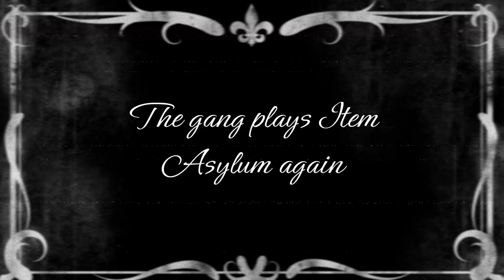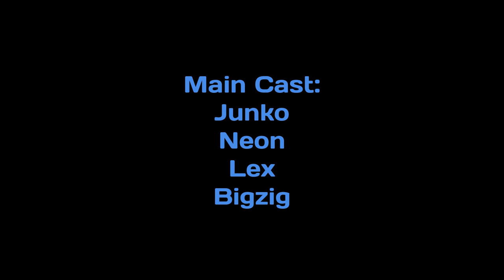Item Asylum With The Gang Again!!1!!1!!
Dumbasses playing Item Asylum cuz it's fun
This shit took me days to edit
I love my friends so much!!
Just imagine I put all their names in the description